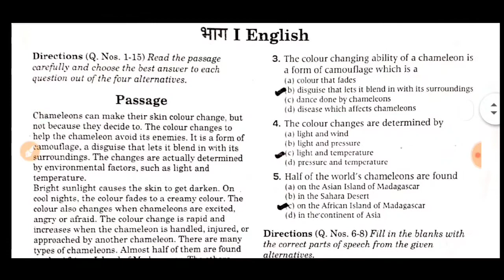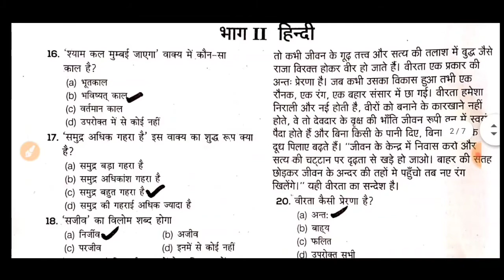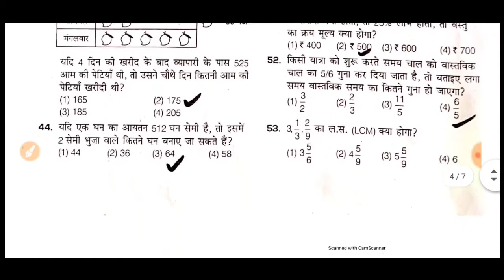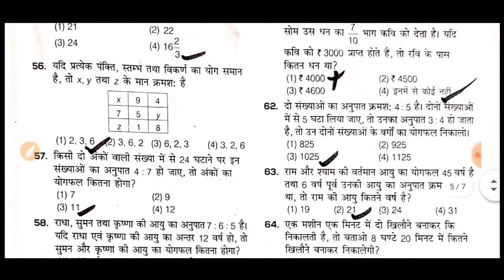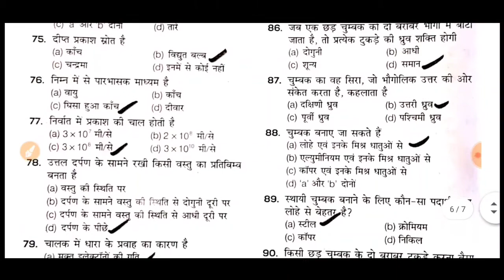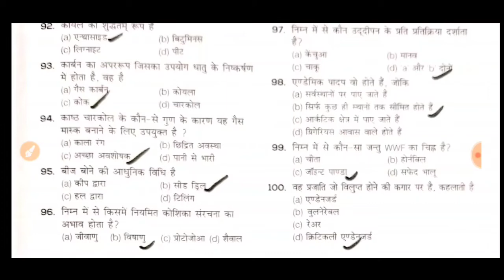NAVODAY VIDYALAYA CLASS-9 SOLVED PAPER PREVIOUS YEAR